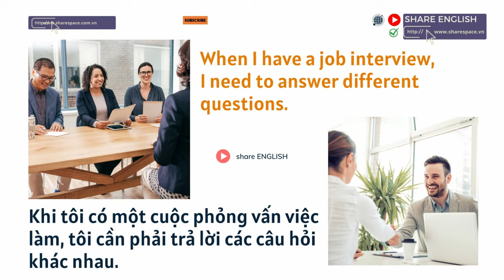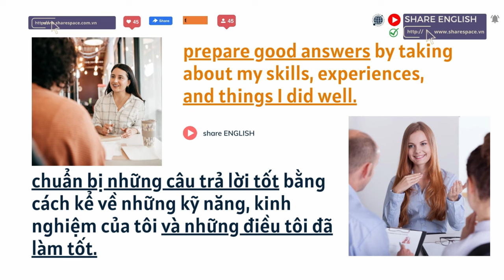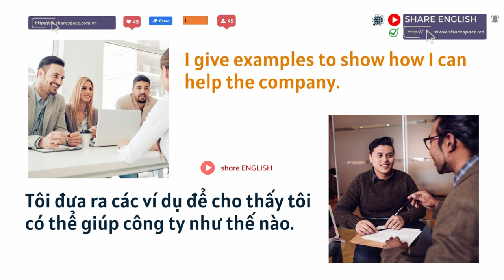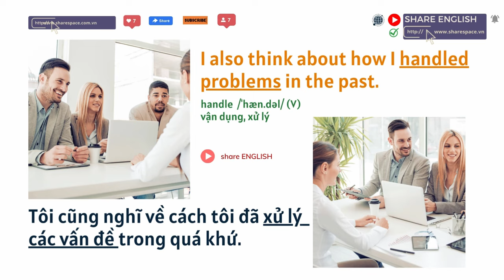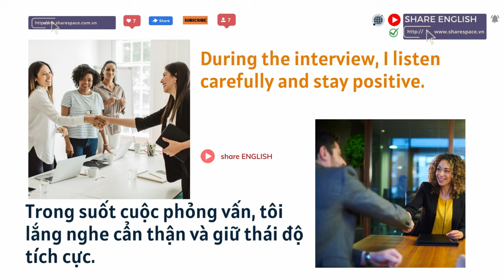Reading & Listening - Câu hỏi và trả lời phỏng vấn xin việc